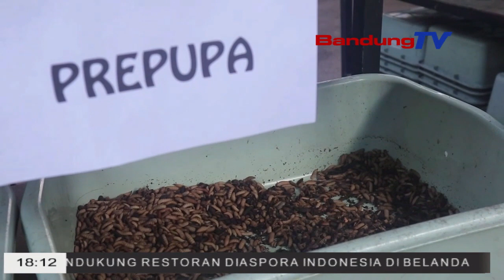PENTINGNYA ZERO FOOD WASTE AGAR CITARUM LESTARI